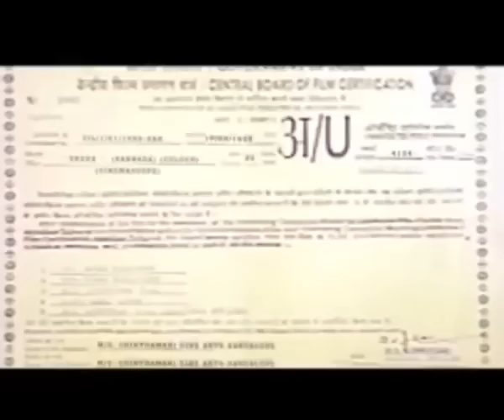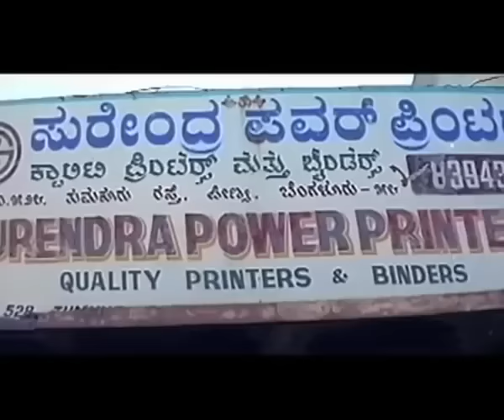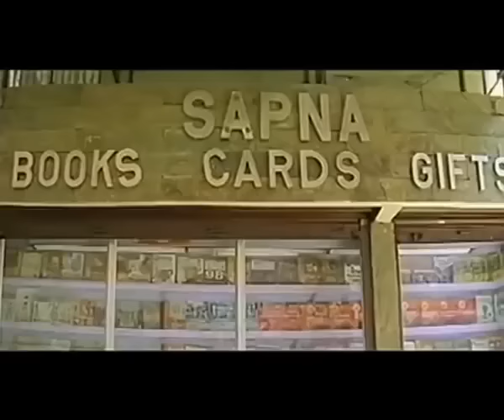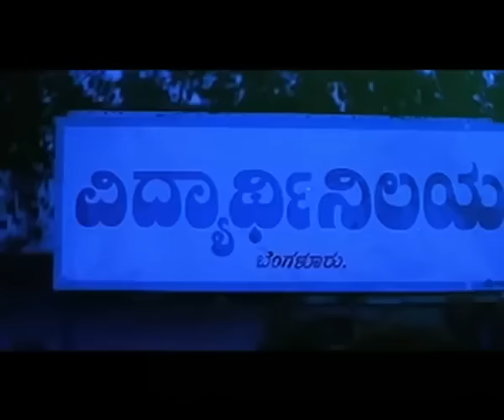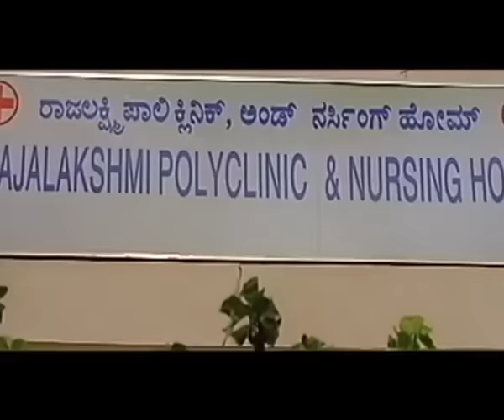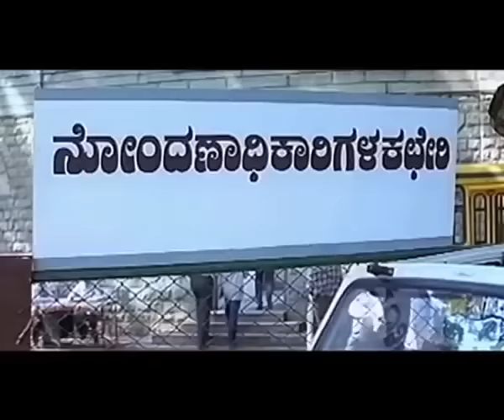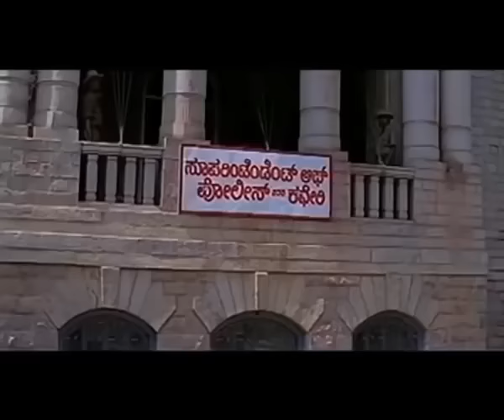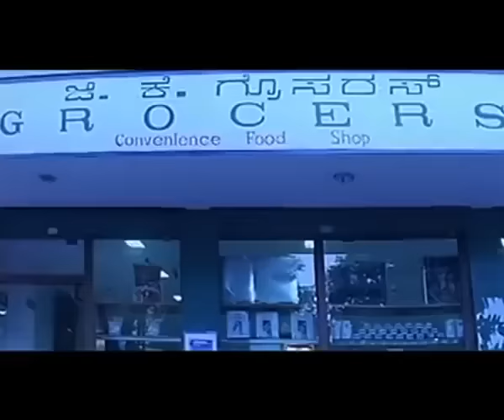ಸ್ನೇಹ | Sneha Kannada Full Movie | V Ravichandran | Ramyakrishna | Raasi | Karan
Sneha (Kannada: ಸ್ನೇಹ) is a 1999 Indian Kannada language romantic drama film directed by V. S. Reddy and produced by Mohan Natarajan. The film stars V. Ravichandran, Ramya Krishna, Raasi and Karan in the leading roles. The film was a remake of Telugu film Snehithulu (1998) directed by Muthyala Subbaiah and written by Posani Krishna Murali. The film was also remade in Tamil as Aasaiyil Oru Kaditham (1999). The music was composed by Ravichandran to the lyrics of K. Kalyan. The film spoke about the friendship between a man and woman and their troubled marital relationships.